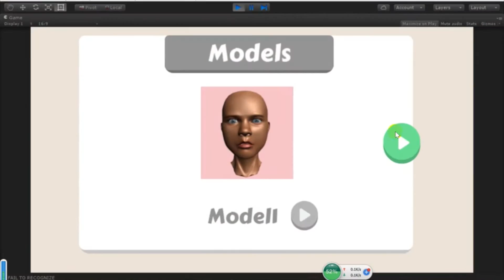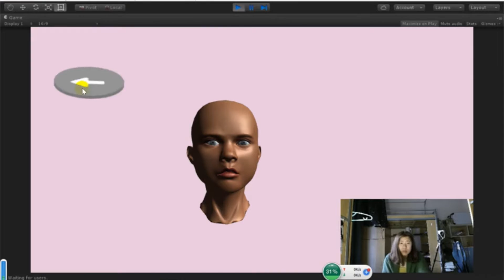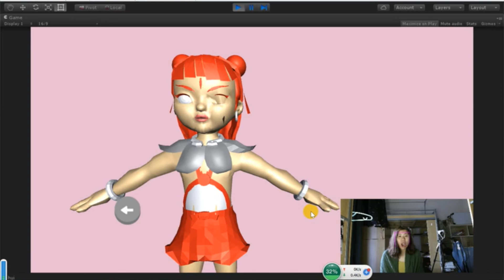Face Hacking:A Real-time Facial Animation System Using Microsoft Kinect_YuhuiYou